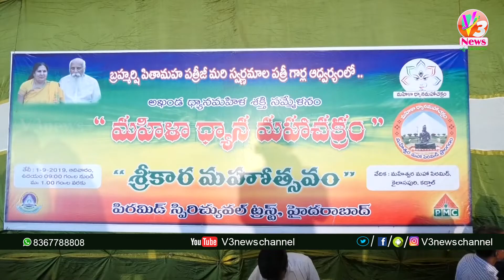Jogulamba ZP Chairman Saritha Tirupathi At Maheshwara Maha Pyramid || V3 News